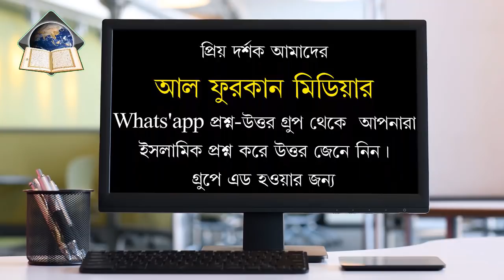মাস্টার ডিগ্রি ছাত্ররা বেকার.তারা ছিন্তাই করে কেন, মুফতি মুহাম্মদ খিলাফত মল্লিক